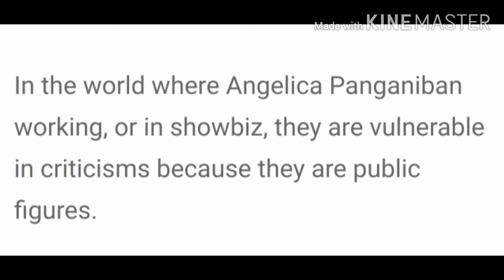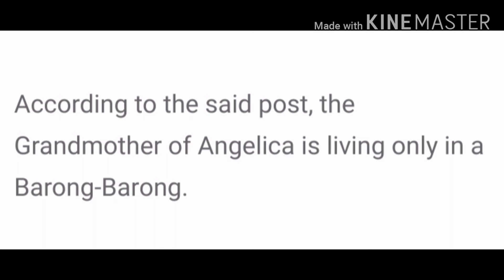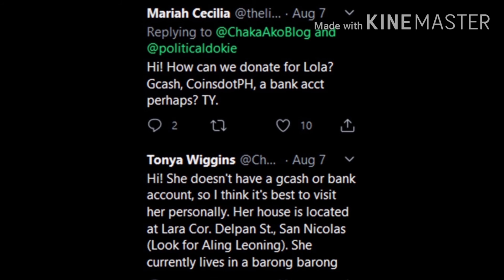Angelica panganiban, inabandona nga nya Ang kanyang Lola